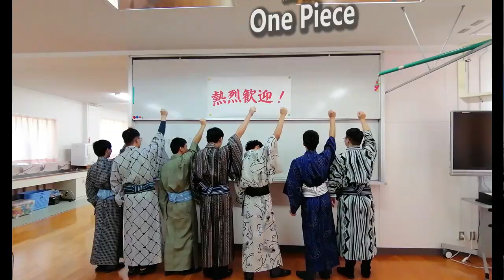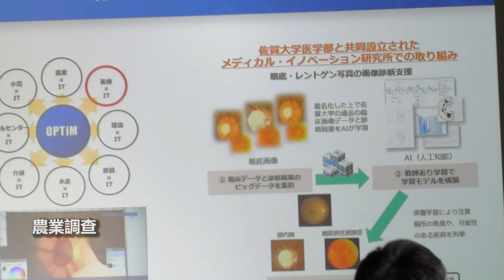107學年度農業類技藝競賽獲獎優異學生日本海外研習成果